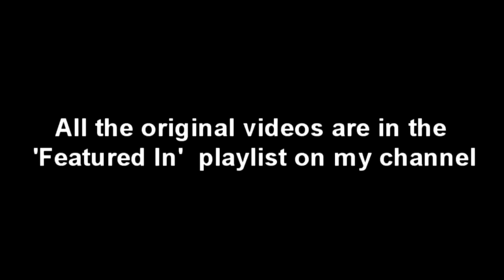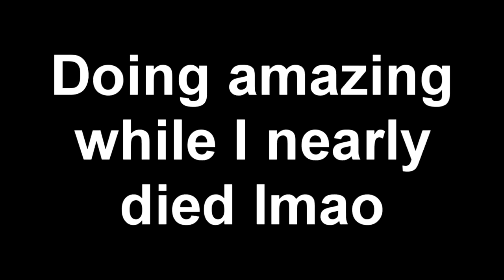Call of Duty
Yes, you read the title correct. CALL OF DUTY. We talk about Black Ops 4 & more..

Bitcoin, my Store/Website & Graphics for sale!